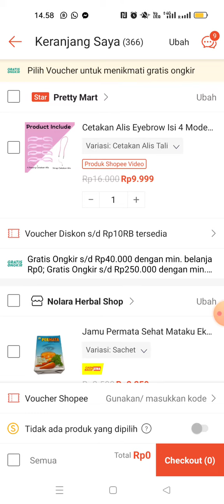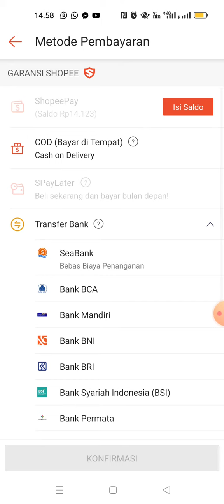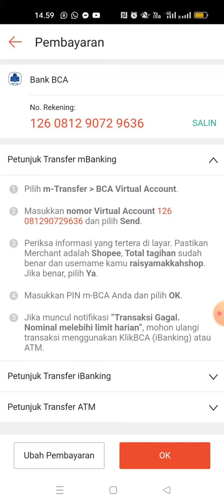cara ceck out shopee via transver bank terbaru 17-05-2023